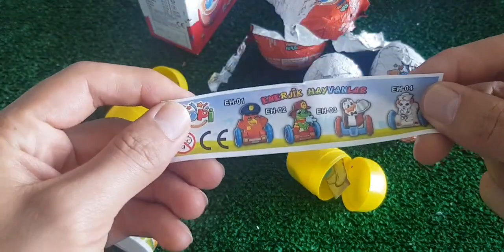ASMR RAINBOW DESSERTS FROZEN NIK-L- NIP COLOR ICE CREAM 무지개 디저트 얼린 닉 클립 아이스크림 먹방 CANDY MUKBANG